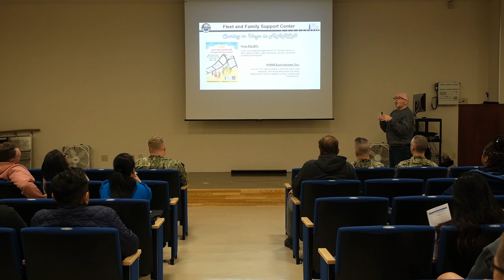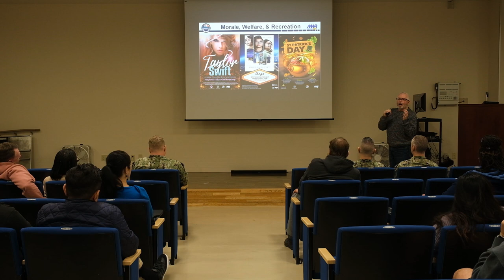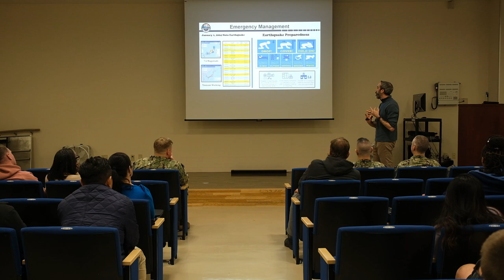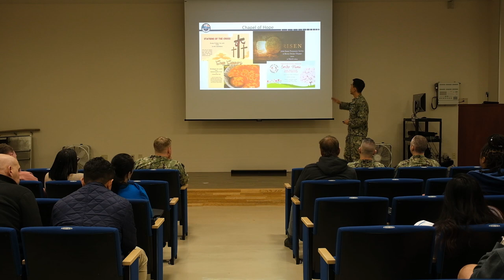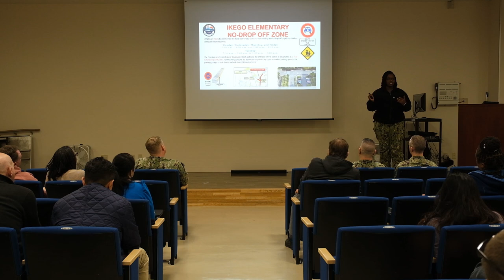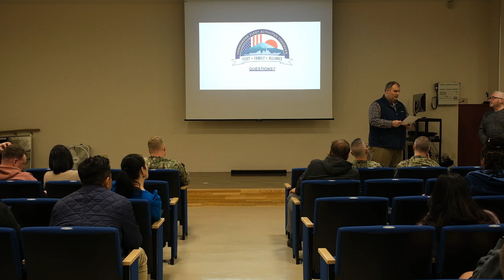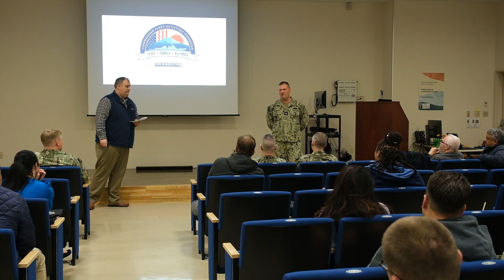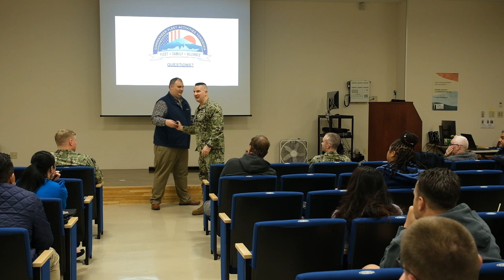CFAY Main Base Town Hall, March 5, 2024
In this Town Hall, CFAY Fleet and Family Readiness Department discusses upcoming CFA Yoksoka MWR and CFA Yokosuka FFSC events including a potential schedule change to Ikego Movie Night; Chapel of Hope announces Easter and Purim plans; CFAY Security talks about Road Tax 2024; and CFAY Public Affairs gets answers to the questions sent in.

Please note, the camera used has a time record limit. You will notice a cut between Ikego Detachment OIC and CFAY Public Affairs switching the microphone around the 20:30 mark.